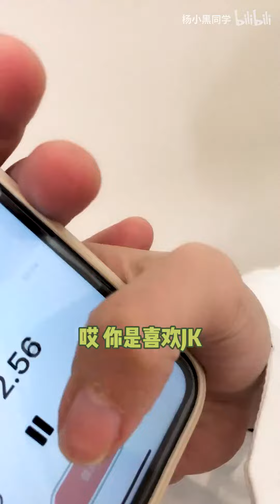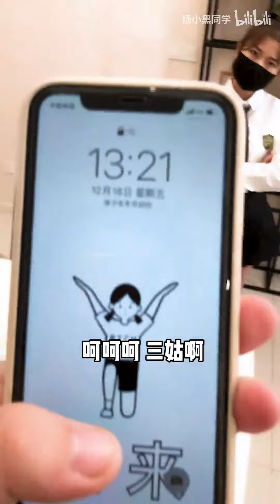论偷吃蛋糕我只服初恋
初恋是不是读过孙子兵法